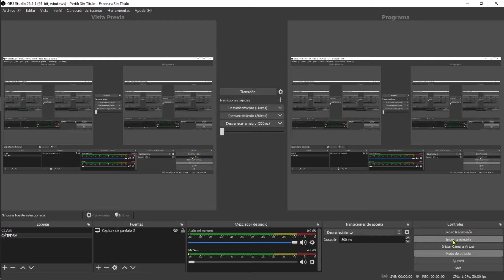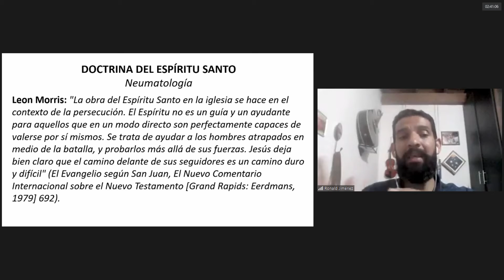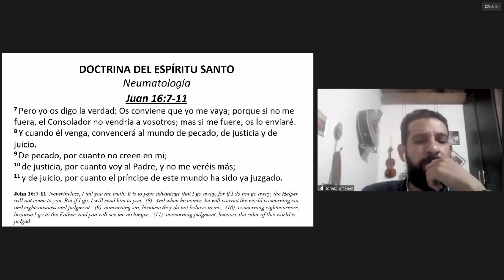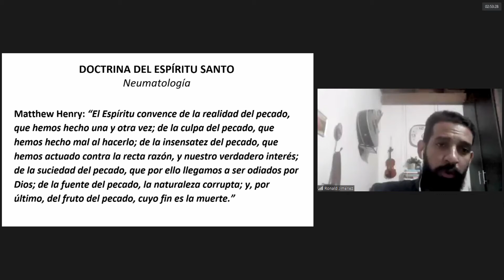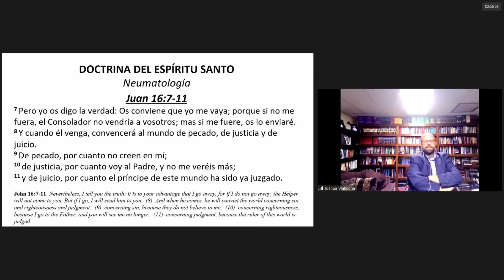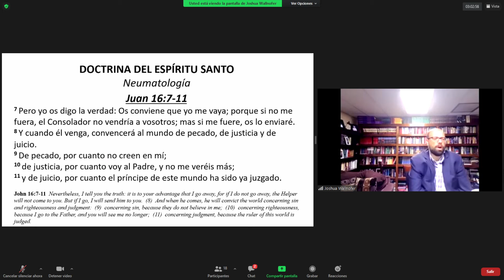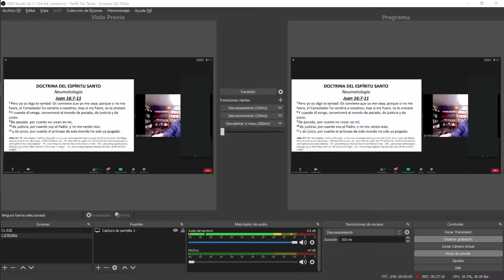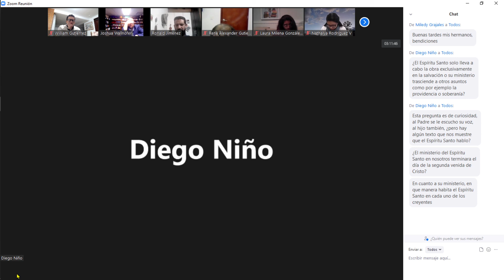9. Las obras del Espíritu Santo - parte 3 - Pr. Joshua Wallnofer